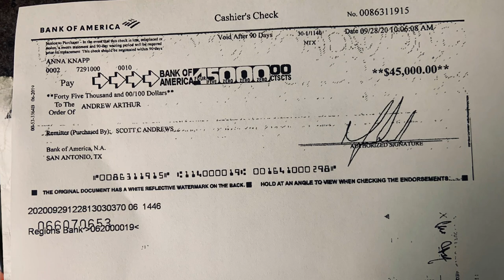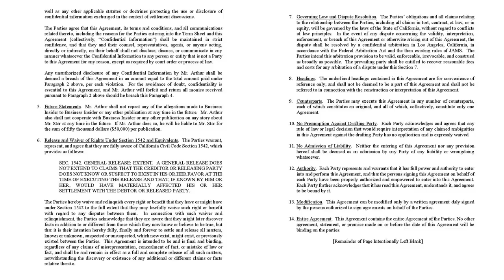Proof of JEFFREE STAR $45K HUSH MONEY & ILLEGAL NDA ... Full Unedited Documents Inside Video!!!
Jeffree Star paid $45,000 in hush money to an alleged victim. But the nondisclosure agreement might be illegal under a new law inspired by the MeToo movement. Only on StickyDrama!